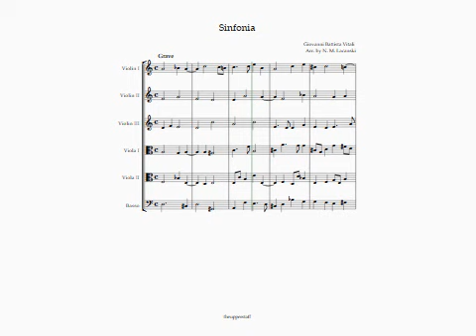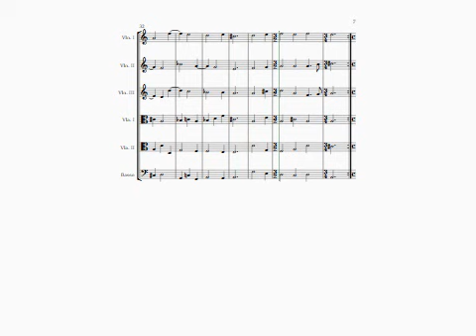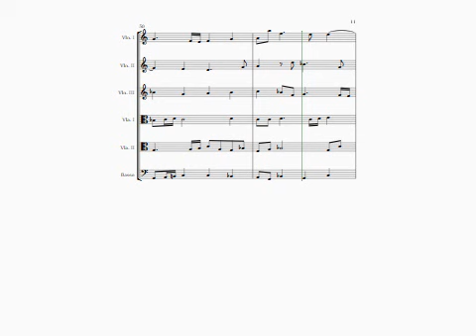VITALI Sinfonia for String Orchestra